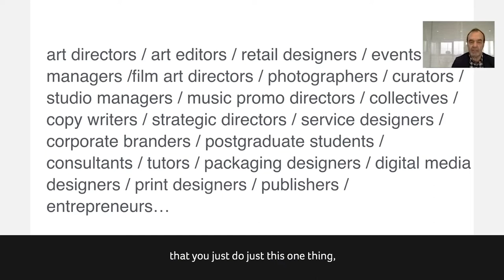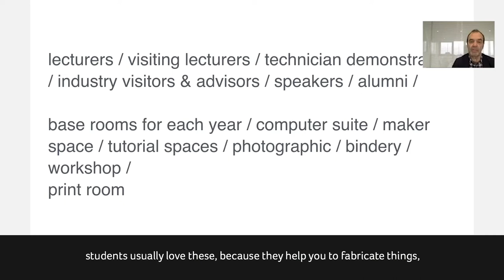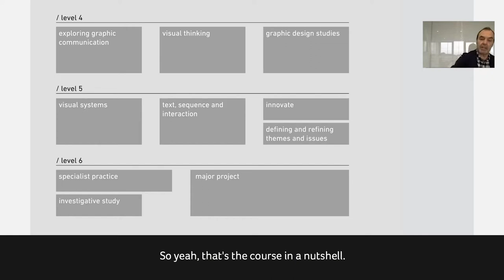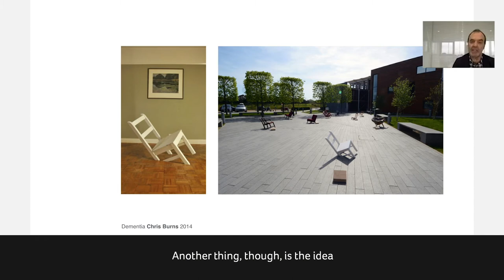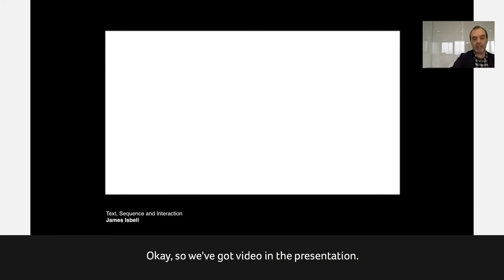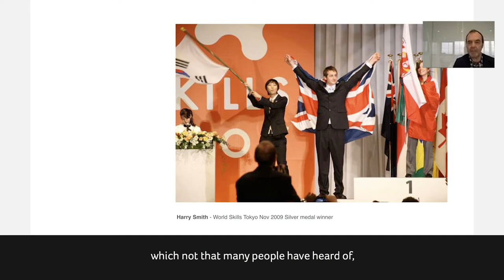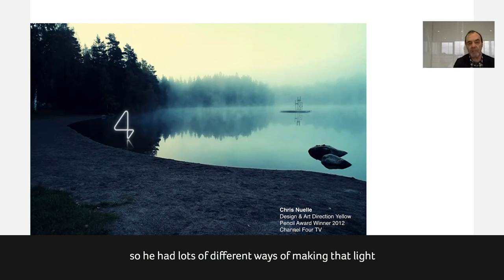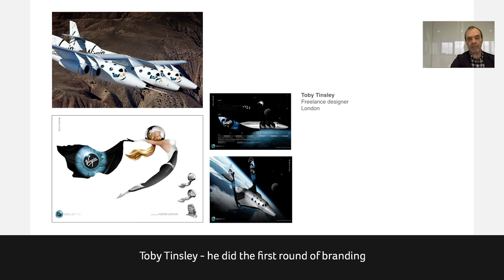Course Webinar - BA Graphic Design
Find out more about BA Graphic Design course at Arts University Bournemouth here: